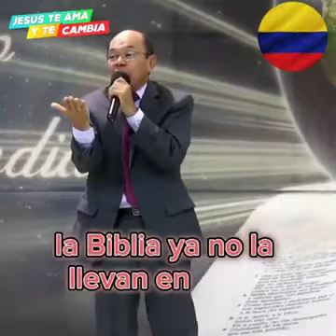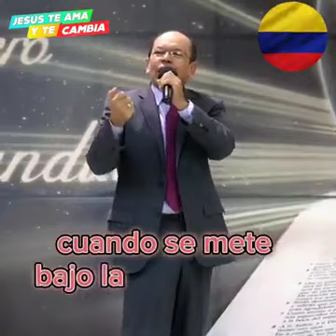un mensaje para la familia y la iglesia es...